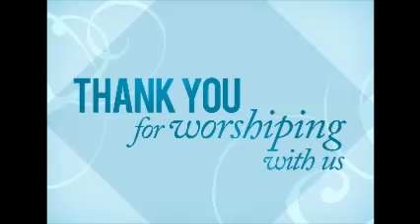Get In The Boat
Live Sunday Service from 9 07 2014